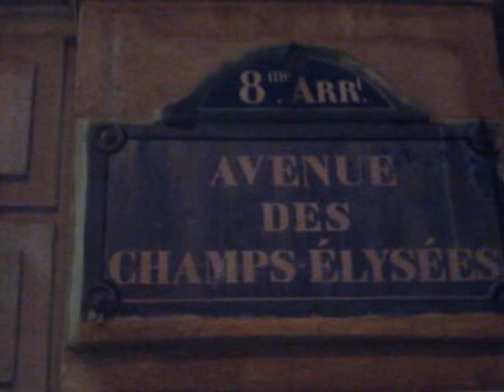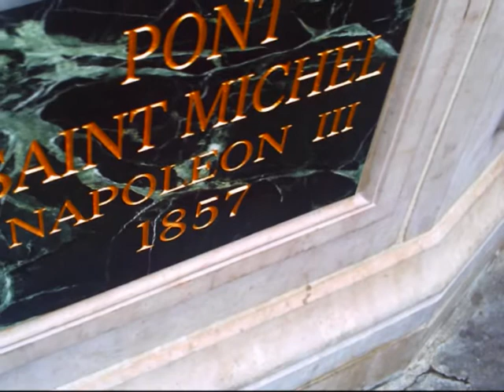Fotos Viaje a Paris Septiembre 2010